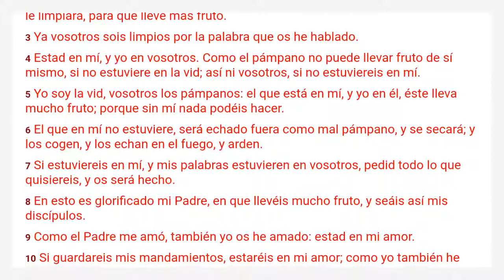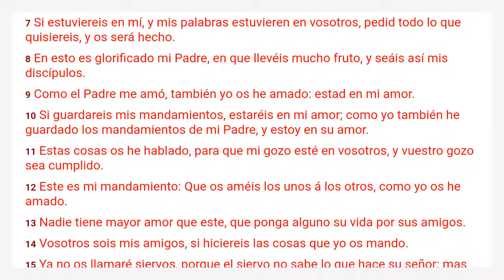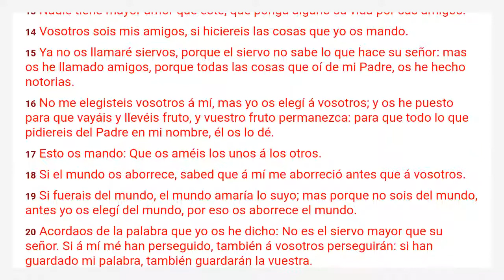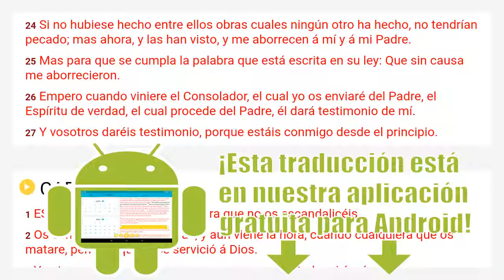Juan 15 Reina Valera 1909